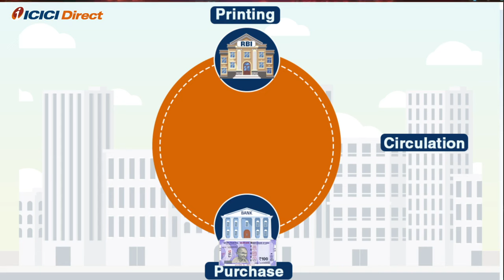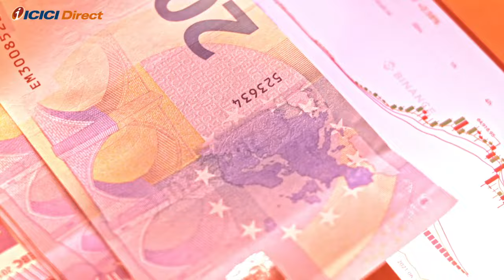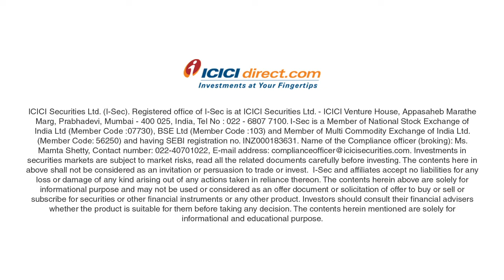How the RBI Makes Money! | ICICI Direct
Do you know how RBI makes money? It's not what you think. Watch this video to learn about seigniorage, forex trades, and dividends.